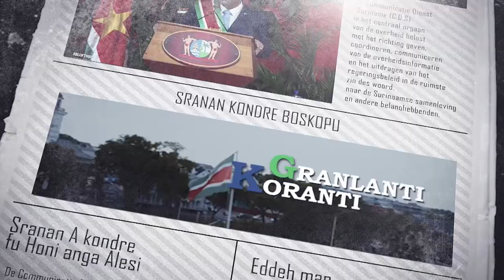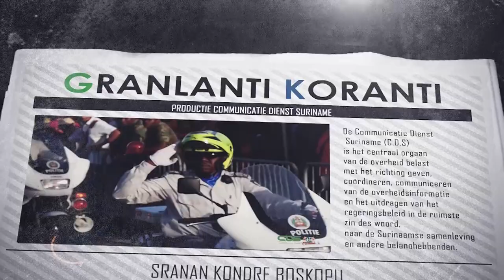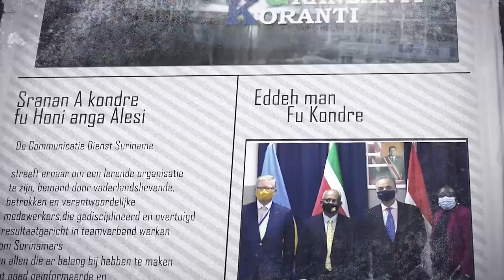𝔾ℝ𝔸ℕ𝕃𝔸ℕ𝕋𝕀 𝕂𝕆ℝ𝔸ℕ𝕋𝕀 (SRANAN), DD 26 JUNI 2024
De onderwerpen in deze aflevering zijn:
‐ 18 cursisten ontvangen certificaat bij afronding training Housekeeping
‐ Criminaliteitsbestrijding centraal in overleg tussen minister Amoksi en politietop
‐ Samenleving moet belastingverplichtingen nakomen